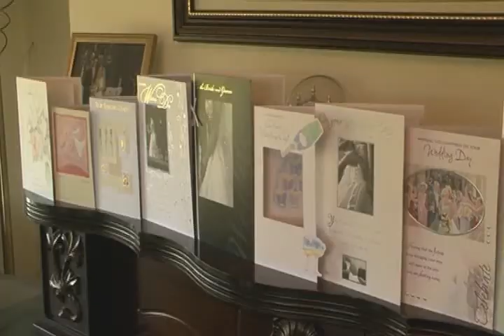Peter and Fiona's Wedding - Part 2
Getting ready,Sean's golf shots